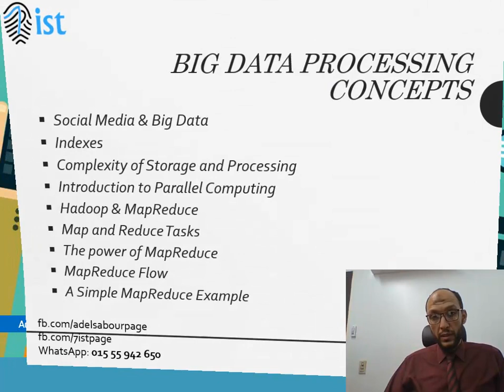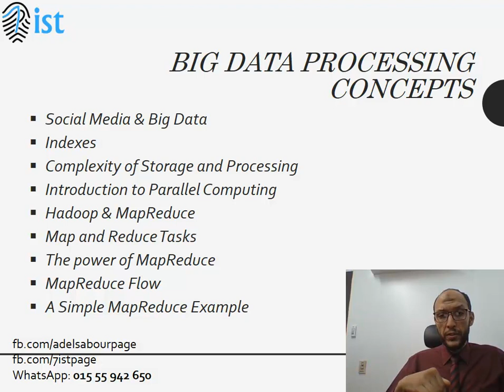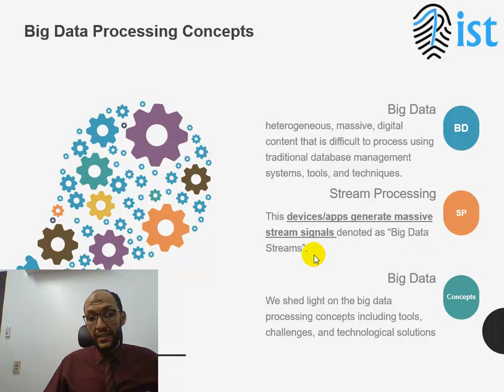1 Introduction to Big Data Concepts Content محتويات مقدمة عن مفاهيم البيانات الضخمة